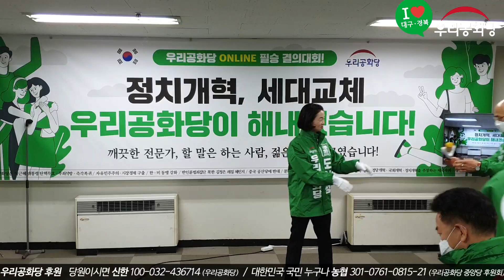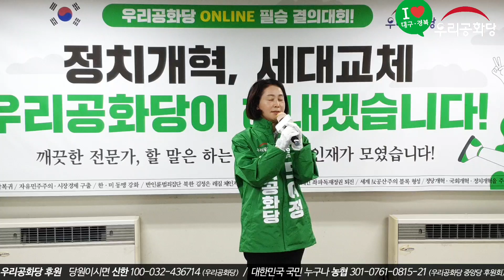20.02.29. 국회에 금자탑을 쌓는 하나의 돌맹이가 되겠습니다! 우리공화당 도여정 국회의원 예비후보_우리공화당 온라인 필승 결의대회!